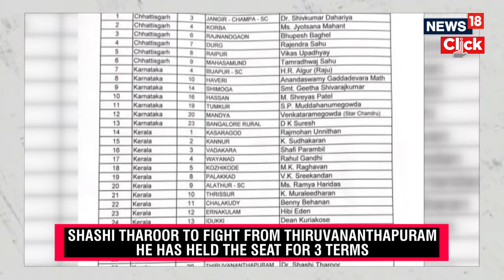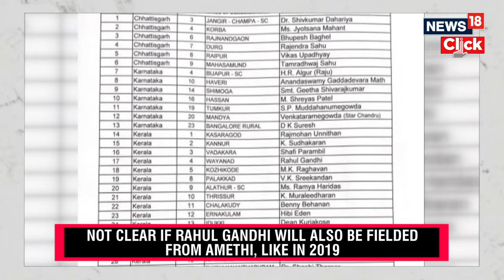Rahul Gandhi In Wayanad Contest, Seats Finalised For Top Leaders | Lok Sabha Elections | N18V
Sources said Rahul Gandhi will contest again from his seat Wayanad in Kerala, former Chief Minister Bhupesh Baghel from Chhattisgarh's Rajnandgaon and Jyotsna Mahant from Korba.